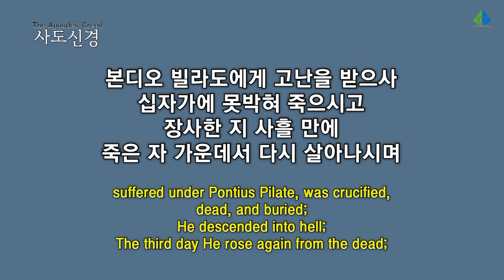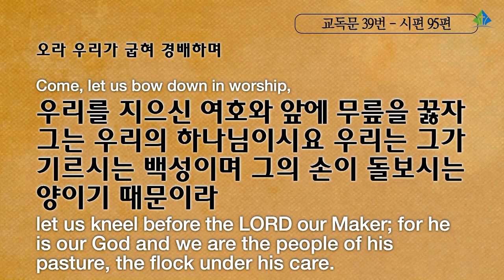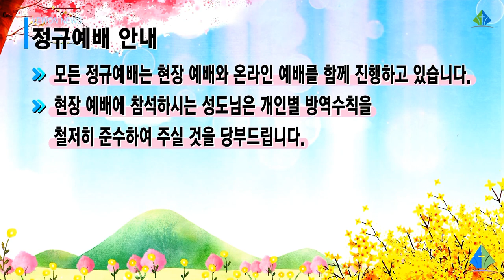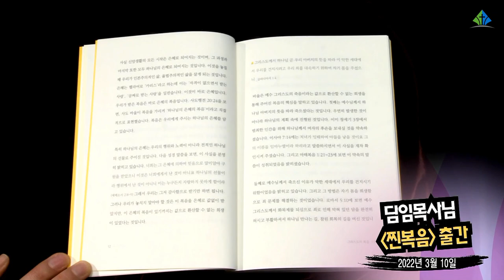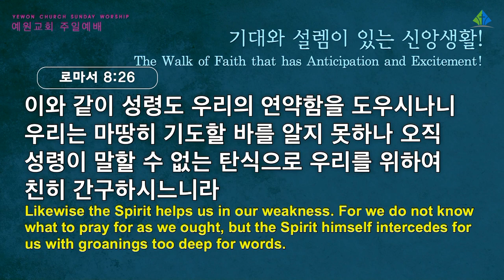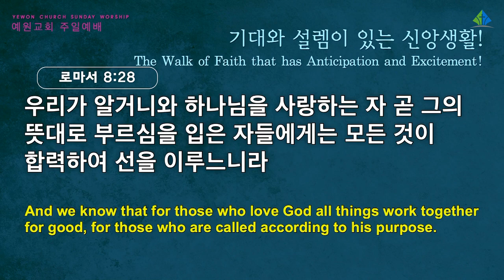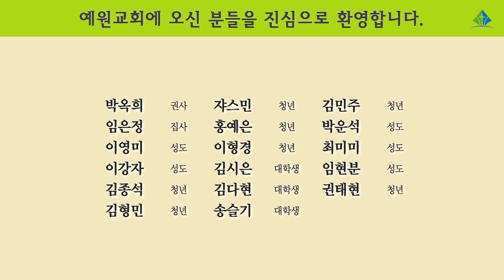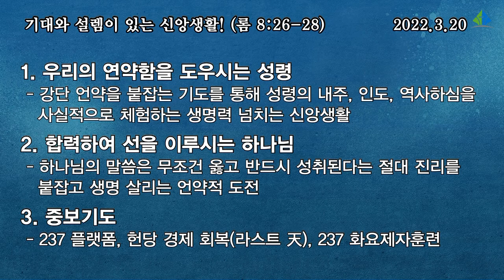[예원교회] 3부 주일 전체예배 - 기대와 설렘이 있는 신앙생활! - 정은주목사 - 2022.03.20.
로마서 8:26-28
기대와 설렘이 있는 신앙생활!
정은주목사